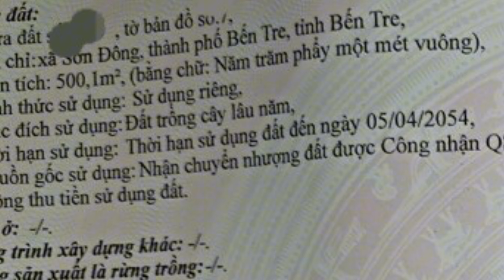Nhà Kho Rộng 500 m2 Gần Vòng Xoay Cầu Rạch Miễu 2 Xe Tải 10 Tấn, Vị Trí Kinh doanh Trung Chuyển Hàng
NHÀ KHO GẦN VÒNG XOAY CẦU RẠCH MIỄU 2

Địa chỉ: Xã Sơn Đông , Thành Phố Bến Tre

Diện tích : 500 m2 (8.10×61)

Hướng Nam

- Sổ sẵn , đất vuông vức, dân cư đông
- Đường đi 6m trọng tải 10 tấn xe vào kho
- Nhà kho rộng 500 m2 xây dựng kiên cố , chi phí hoàn thiện hơn 500 triệu
- Ngân hàng hỗ trợ vay 2 Tỷ
- Cách lộ nhựa Sơn Hòa, HL 14 chỉ 50m
- Nhà thờ Cái Nứa 400m
- Vòng Xoay Cầu Rạch Miễu 2. 1km
- KCN An Hiệp 5km

Giá sở hữu : 2.3 Tỷ

DẦU DỪA BẾN TRE 150K /LÍT